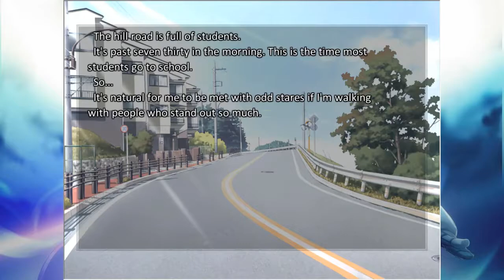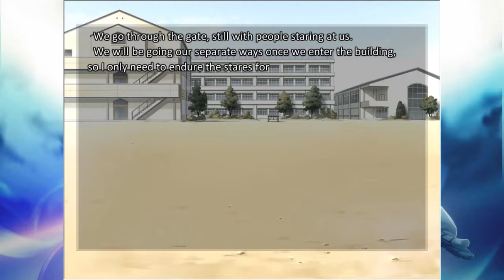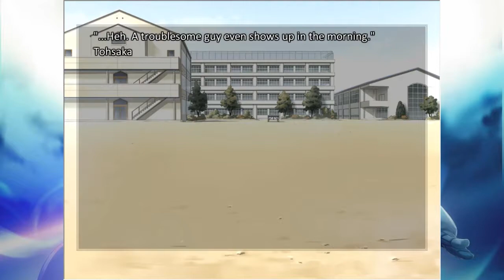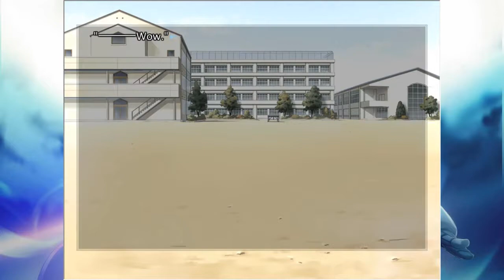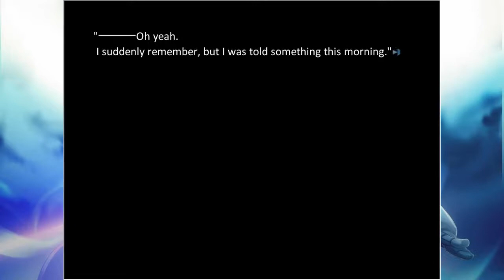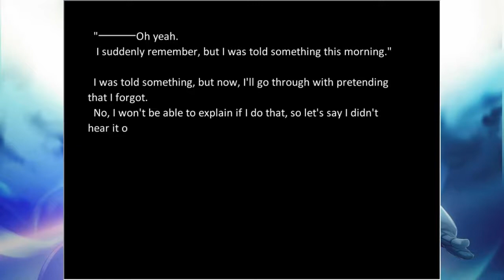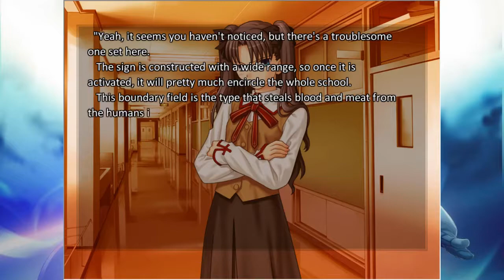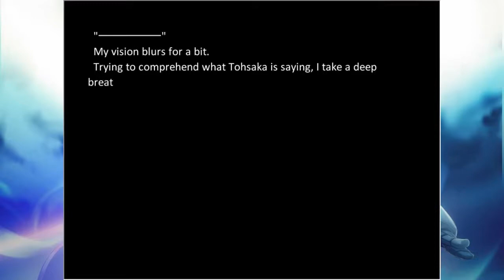Fate/Stay Night - Episode 19 (Fate Route) [Let's Play]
Fujimura-sensei defies your romcom anime scenario!